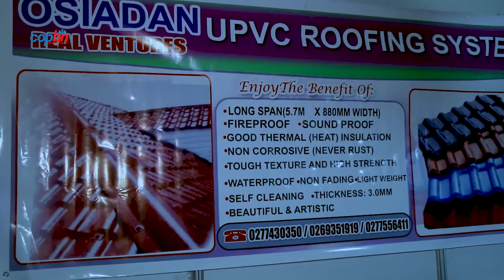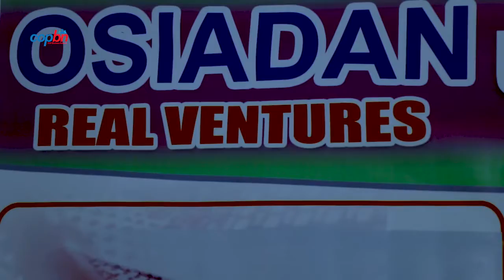BRAND EXPRESS OSIADAN....COP BUSINESS NETWORK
OSIADAN IS A PROUD MEMBER OF THE COP BUSINESS NETWORK. CONTACT THEM FOR ALL ROOFING NEEDS!